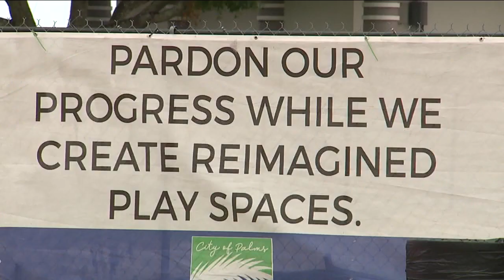Caloosa Sound Amphitheater hosts grand opening in downtown Fort Myers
Caloosa Sound Amphitheater grand opening in downtown Fort Myers, FL.